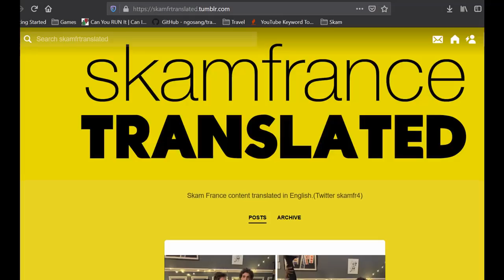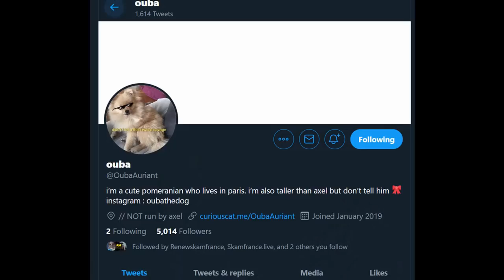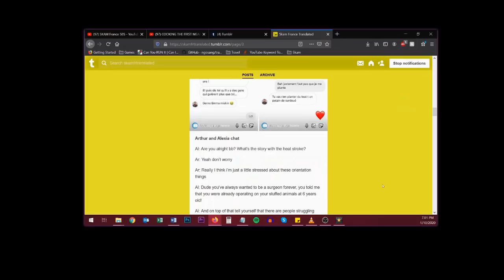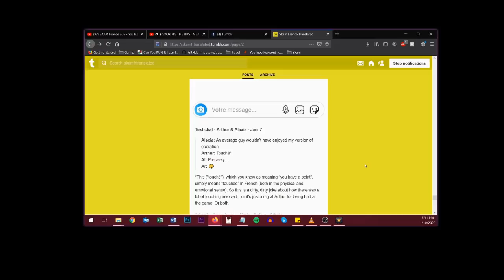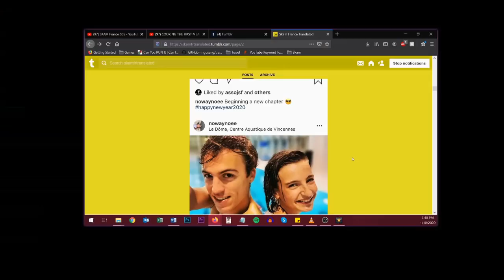skam france season 5 episode 1 is how we're starting 2020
!!! ALL INFO HERE (in my box) !!!

@wasab3 (IG)
@noahcoma (TUMBLR)
@noahcoma (TWITTER)

--- S K A M  F R ---

SKAM FRANCE (also know as Skam France/Belgique), is the French international remake of Norwegian Skam. The first episode was aired on February 5, 2018, being the first international remake to be released. The series has been renewed for a third and fourth season both consisting of 10 episodes, depending on the success of those seasons there could be seven seasons in total.

dear eliott demaury: (i listen to this playlist a lot)